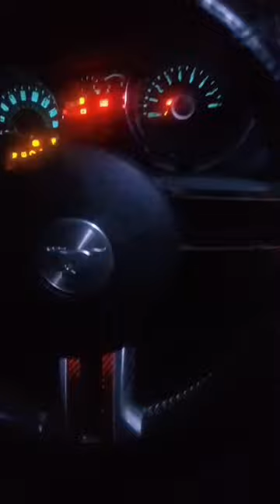My car won't start, suggestions?car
woke up this morning ready to Start my day. heading into work and my car won't start..

 I'm just looking for any suggestions. not knowing a lot about cars makes me feel vulnerable and at the mercy of dealerships and mechanics out to take advantage of people.